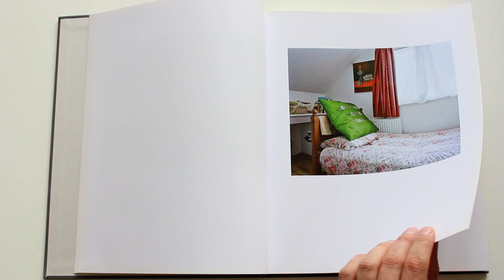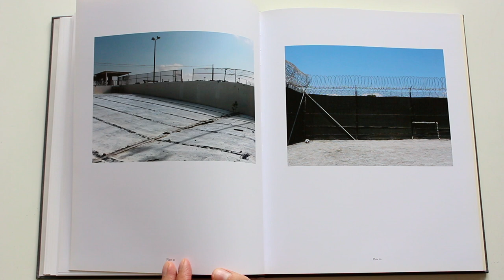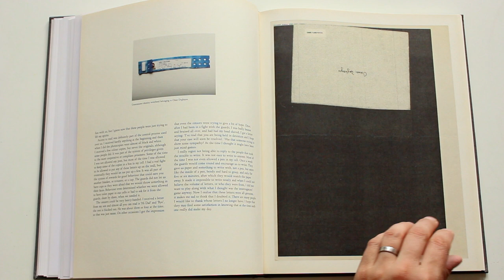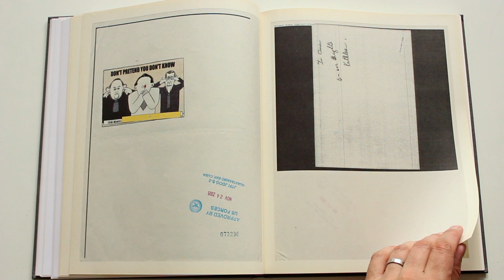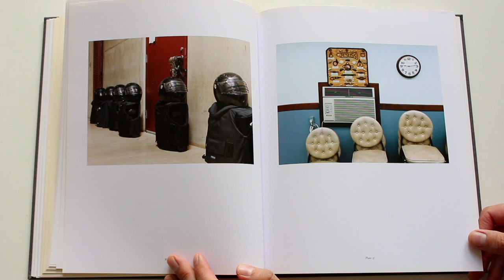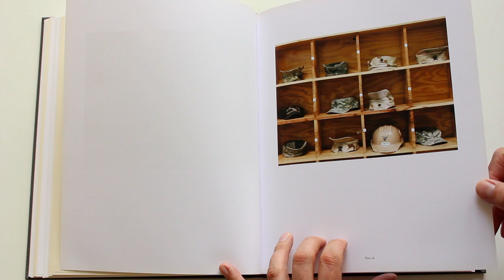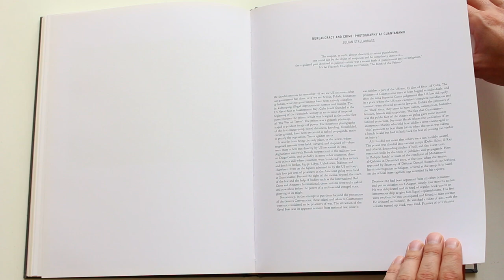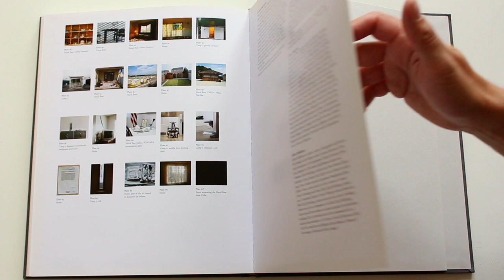Guantanamo: If the Lights Go Out by Edmund Clark Dewi Lewis Photo book HD 1080p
Guantanamo: If the light goes out illustrates three experiences of home: at Guantanamo naval base, home to the American community; in the camp complex where the detainees have been held; and in the homes where former detainees, never charged with any crime, find themselves trying to rebuild lives.